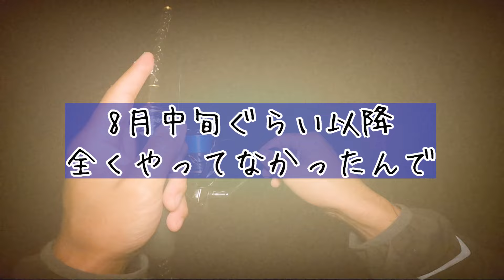台風後チャンス到来!?太刀魚たちの活性がヤバすぎた!【淡路島】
今回は堤防タチウオテンヤ🐟
台風直後にテンヤで爆釣しました！
この動画ではヒットシーン多数に乞うご期待☺️

島内でも一時激しい豪雨を伴った今回の台風。
蓋を開けてみれば、特に被害はありませんでした。

その後の堤防はマヅメ中心に太刀魚の回遊が！
荒れた沖から入ってきたのか、タイミングが噛み合ったのか…
とにかく釣れてくれる🐟
やはり時合に入った際のラッシュは目を見張るものがありますね。

表層を軽量テンヤで引くだけ！簡単太刀魚釣りを楽しめました😉

▼タックル
エバーグリーン ソルティセンセーション ワイルドカード
シマノ ツインパワー 2500SHG
アルカジックジャパン Ar.キャロ（37mmケミホタル挿入）
メジャークラフト 銀龍 4g
アクアウェーブ スパークテンヤ 6g

▼目次
00:00 はじめに
01:22 早速反応あり！
03:41 DAY1終了
04:02 DAY2開始
05:24 いきなり爆釣モード
08:29 釣り方を変える
09:47 テンヤチェンジ！
12:12 最後に

釣り🐟/料理🍖/愛猫🐈を中心に日々動画をアップしています！

▼Twitterアカウント(釣りメインアカウント)

▼Instagramアカウント(愛猫メインアカウント)

【使用動画素材/音源】
・らぼわん
・えふすと
・DOVA-SYNDROME
・mixkit
※動画により使用の有無や頻度が変わります。